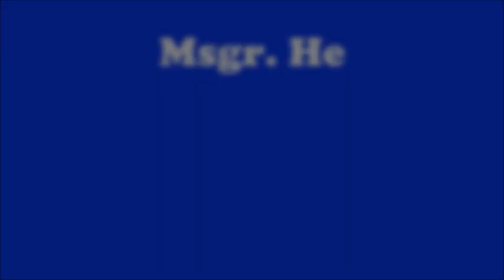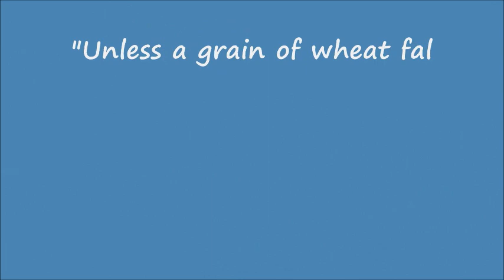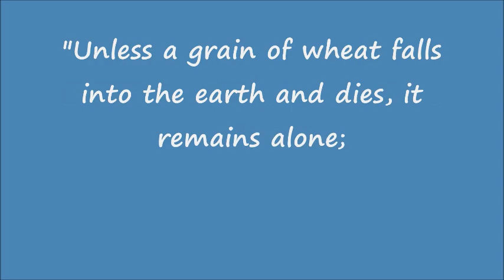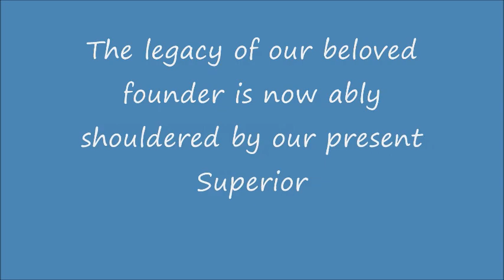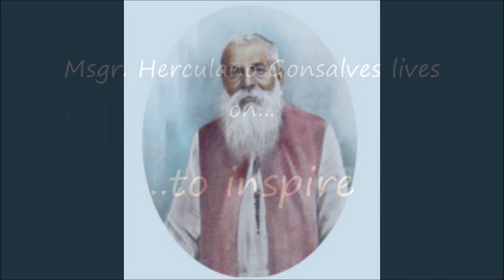Video Life Of Founder Msgr Herculano Gonsalves